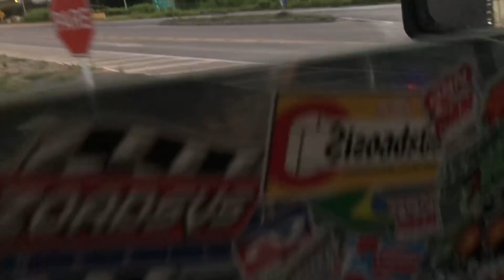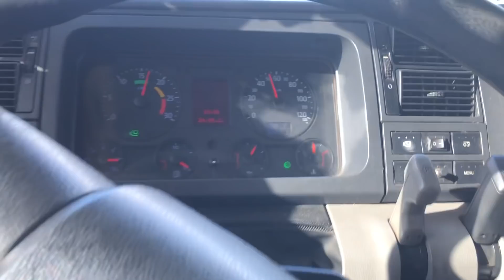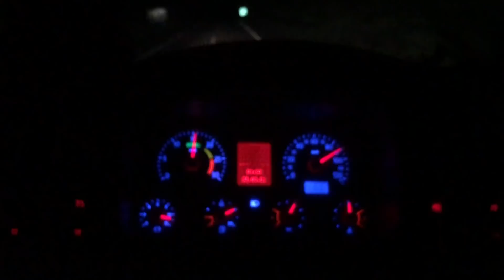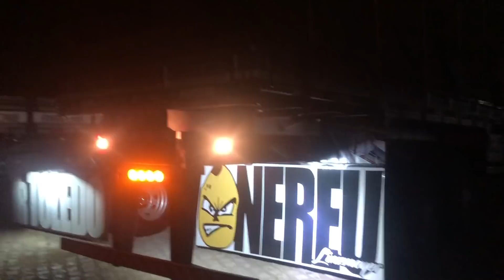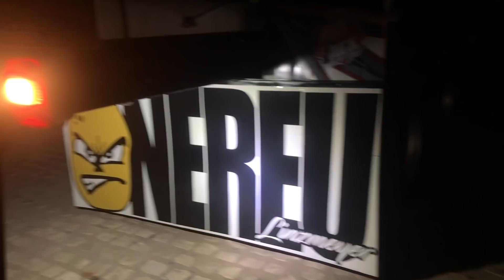CHEGUEI NO ILUDIDO CARGAS, E MOSTRANDO PRA QUE SERVEM AS BOBINAS QUE EU TROUXE🙏🏼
Me sigam no insta gurizada @biel_gbn13am